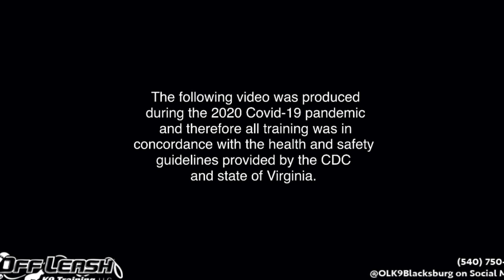Griffin | 8 Month Old Sheepadoodle | Off Leash Obedience